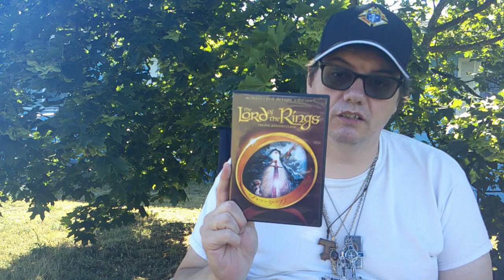Rotoscope at it's best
LOTR 1980